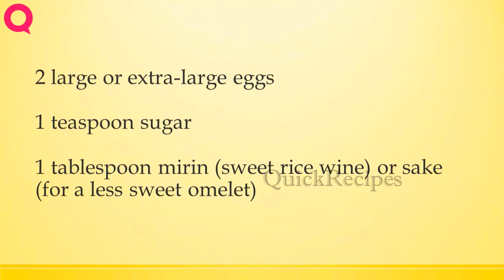japanese omelet | How to Make Recipes | Easy Way To Learn Recipe